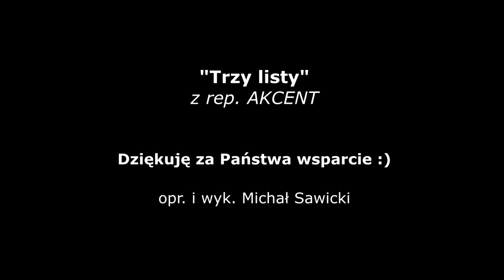Trzy listy | Akcent | AKORDEON | BOSSMusicLomza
Grupa moich Słuchaczy prosiła o tą piosenkę, jednak zamiast disco proponuję tu klimat dancingowy, czyli tango w zwrotce i beguine w refrenie. Miłego odbioru :)

                                    „ TRZY KRÓCIUTKIE LISTY „                     AKCENT

POWIEDZ MI JAK-  ZNIEŚĆ MAM TO ROZSTANIE
LEPSZE ŻYCIE CHCIAŁAŚ MIEĆ - TAKI MAŁY RAJ
POWIEDZ JAK ŻYĆ - Z TYM OCZEKIWANIEM
NA KOLEJNE LISTY TWE - GDZIEŚ Z NIEZNANYCH STRON

REF.: TRZY KRÓCIUTKIE LISTY - I TAK MAŁO SŁÓW
          TRZY KRÓCIUTKIE LISTY - BIAŁY PUCH
           TRZY KRÓCIUTKIE LISTY - WYTĘSKNIONE TAK
           LECZ CIEPŁA JAST W NICH BRAK - BRAK SERCA I MIŁOŚCI

                                                                   solo

TERAZ JA WIEM - ŻE JUŻ TAM ZOSTANIESZ
PEŁEN ŻALU PEŁEN ŁEZ - ŻYCZĘ CI „GOOD-BYE”
SZCZĘŚLIWIE ŻYJ - ZA TYM OCEANEM
TO OSTATNI JUŻ MÓJ LIST - LIST DO USA

 REF.: TRZY KRÓCIUTKIE LISTY . . .